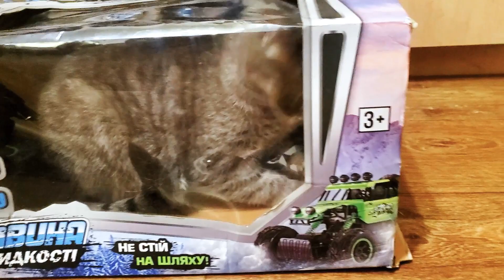Оригинальный подарок кот